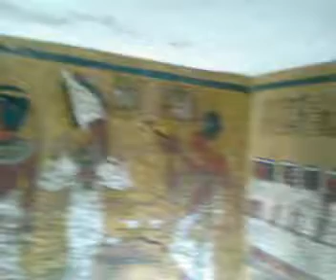وادي الملوك بمعبد الأقصر ‬‎في مصر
Egypt Valley of The King Luxor Temple